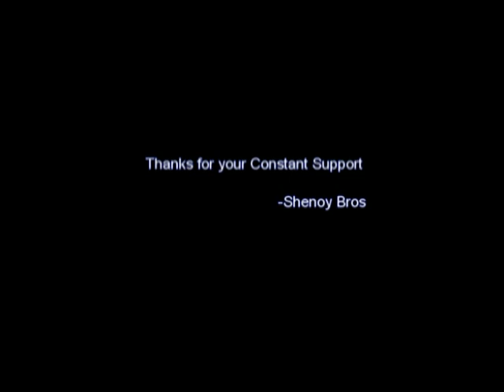Sharada Mahotsav ,Acharya mutt,Mangalore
Sharada Mahotsav, Acharya Mutt, Mangalore. A 5 minute video.. After huge success of award winning KODIAL TERU 2012, we bring you this festival.